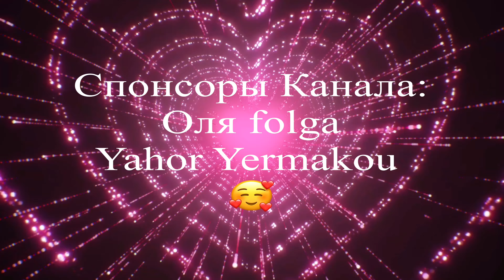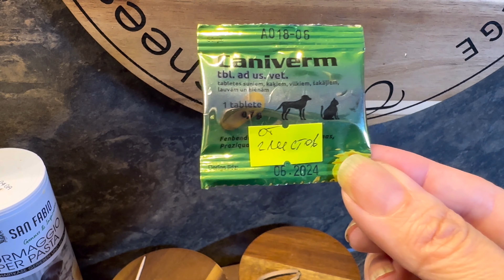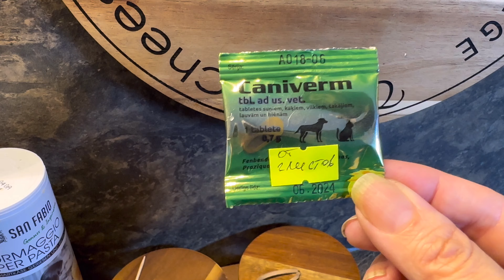Теперь Я Знаю На Что Тратят Налоги 🤔 Ruta Vlog 🇱🇻